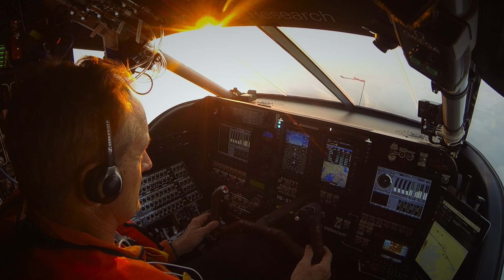Solar Impulse Airplane: This Is The First RTW Solar Flight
Solar Impulse took off for its first flight of the Round-The-World from Abu Dhabi (Al Bateen Executive Airport, AZI/OMAD) in the United Arab Emirates, to Muscat (Muscat International Airport, MCT/OOMS) in the Sultanate of Oman. The pilot flies the zero-fuel airplane promoting clean technology and demonstrating the endless possibilities for a cleaner future futureisclean. Relive this moment here !